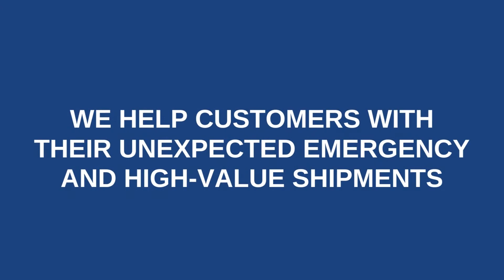C5 Expedite - Emergency expedited shipping, overnight transportation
At C5 Expedite we are committed to helping your business. Our family-owned business is a nationwide operation that specializes in emergency expedited shipping.
We provide top-quality service to all of our customers. We provide same-day shipping, expedited shipping, and overnight transportation.